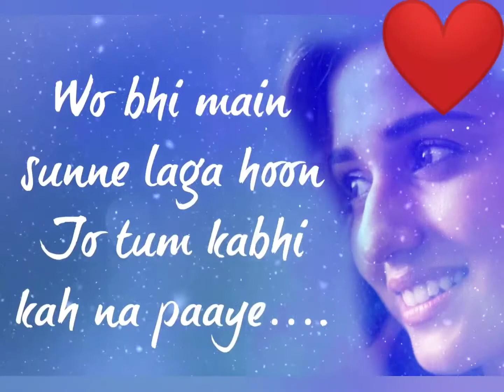Dil Pe Taras Aa Raha Hai Pagal | Phir Kabhi | Arijit Singh | M.S Dhoni | 30 Seconds Whatsapp Status